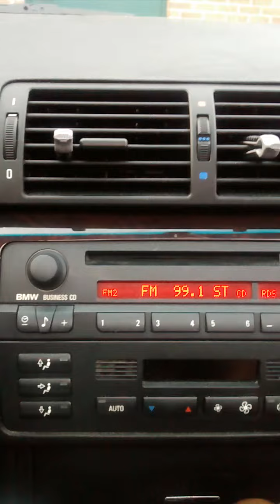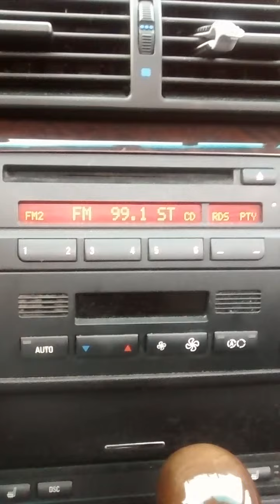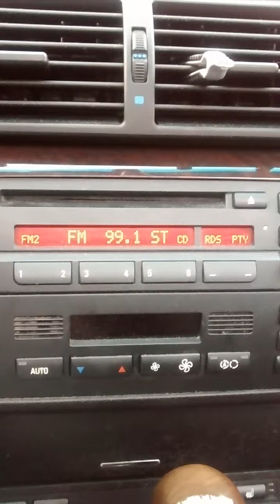P.Gutter is the Hot 99.1fm "Generation Next" Champion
P.Gutter had the #1 requested song on Hot 99.1fm in Albany, NY for 4 weeks in a row and was crowned the Hot 99.1fm "Generation Next" Champion